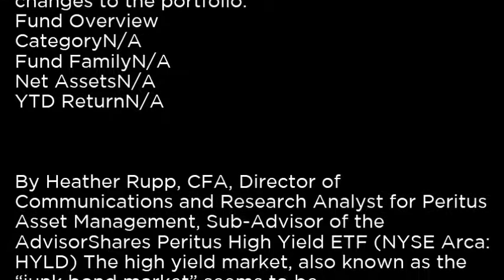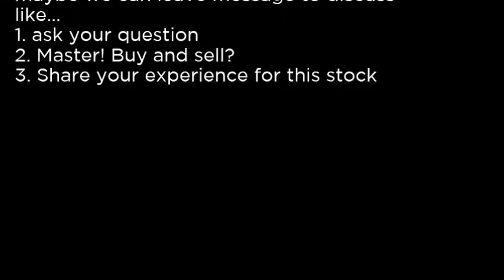DI - PIMCO Diversified Income Active ETF DI buy or sell Buffett read basic